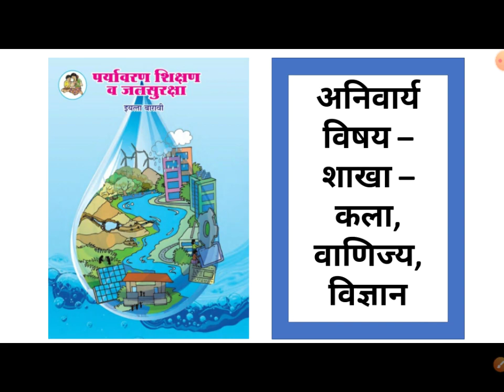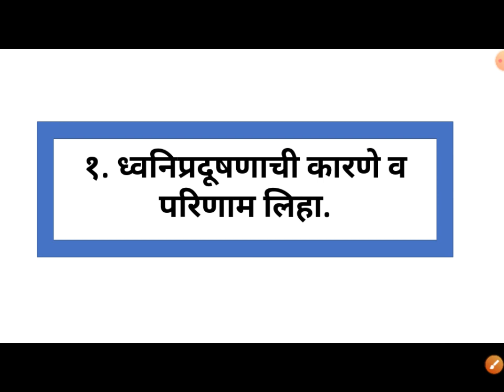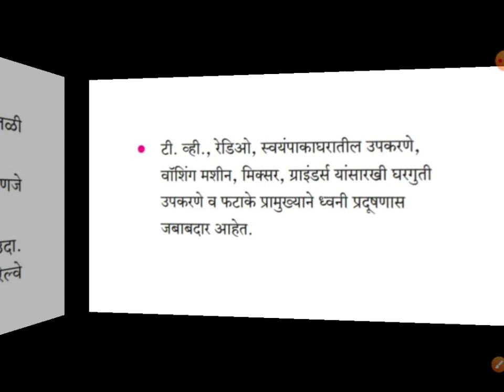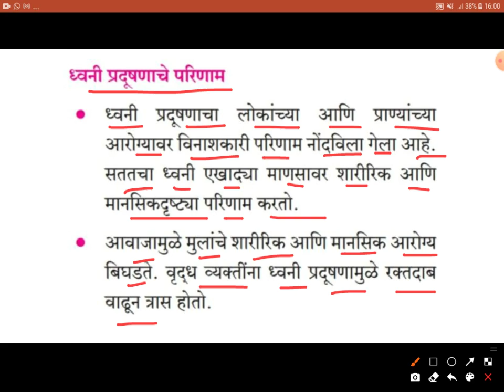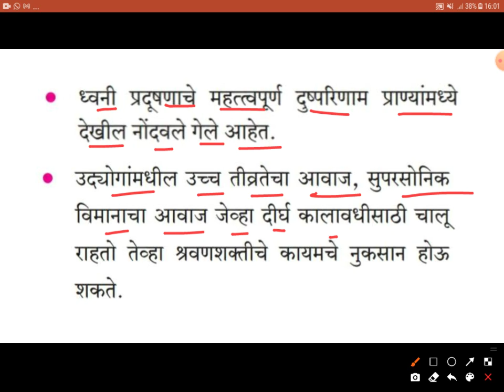जर्नल १ | प्र.२ पर्यावरणीय प्रदूषण | पर्यावरण शिक्षण व जलसुरक्षा १२ वी | ध्वनिप्रदूषण कारणे व परिणाम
पर्यावरण शिक्षण व जलसुरक्षा १२ वी

प्र.२.

जर्नल १

प्र.१. ध्वनीप्रदूषणाची कारणे व परिणाम लिहा.

सुस्वागतम,

इयत्ता 11 वी आणि 12 वी - मराठी  आणि अर्थशास्त्र,इतिहास,राज्यशास्त्र, सहकार,पर्यावरण शिक्षण  विषयांचा अभ्यासक्रम मी क्रमाने व्हिडिओ लेक्चर स्वरूपात या चॅनलवर पोस्ट केलेला आहे. तसेच नमुना प्रश्नपत्रिका, मूल्यमापन आराखडा ,अभ्यास कसा करावा,महत्वाच्या टिप्स बाबत व्हिडीओ लेक्चर्स जरूर पहा
या चॅनल ची प्ले लिस्ट जरूर पहा. लेक्चर आवडल्यास लिंक शेअर करा.